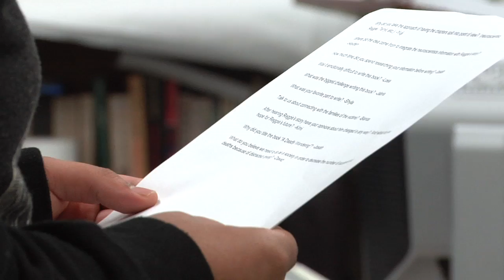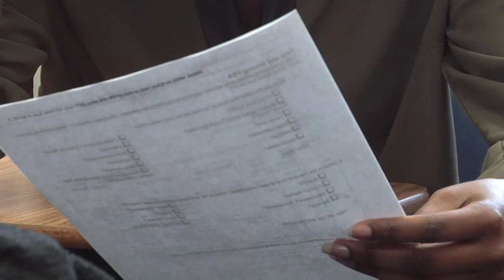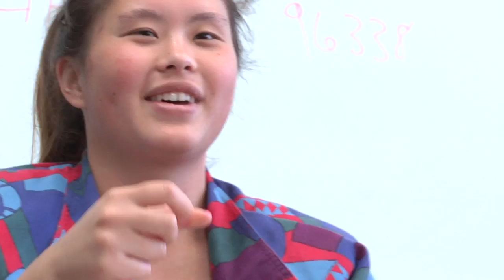"A Deadly Wandering" - Zama American High School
About 20 students from the 12th grade English Class at Camp Zama American High School recently had a chance to speak to author Matt Richtel, who wrote the non-fiction book  “A Deadly Wandering” as part of their project for the class. The book details the story of Reggie Shaw, a teenager who killed two scientists while texting and driving. Richtel follows Reggie through the tragedy with scientific findings regarding human attention and the impact of technology on the brain.